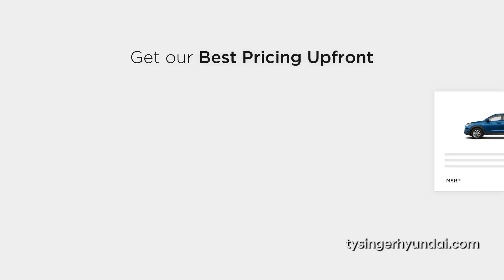Stop in Now for the Best Deals of the Season at Tysinger Hyundai!